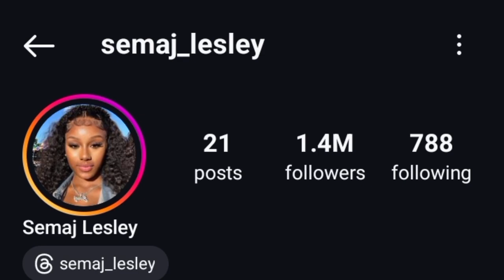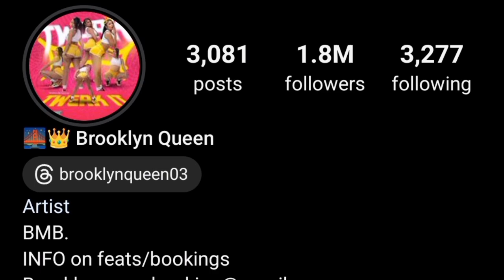Semaj Lesley Vs Brooklyn Queen Lifestyle Comparison 2024